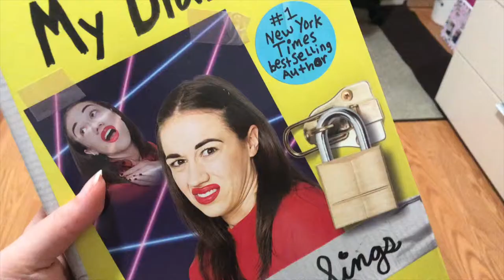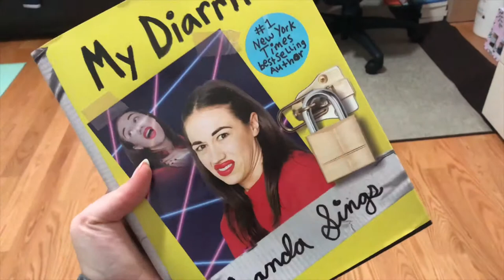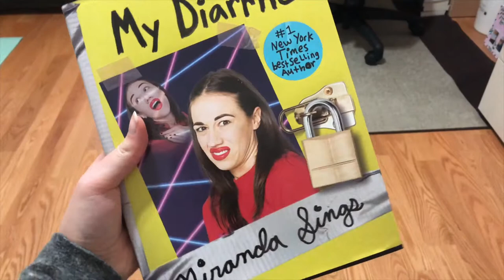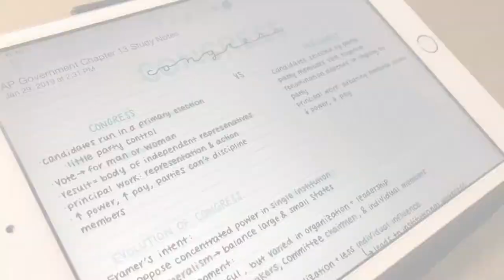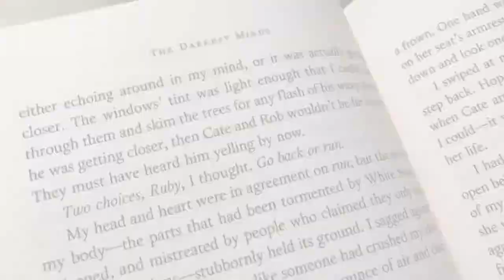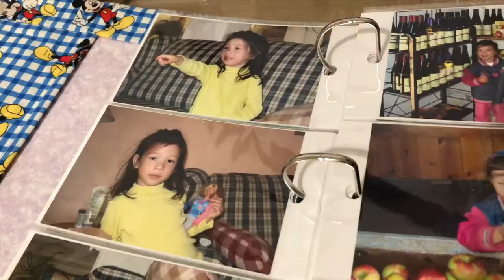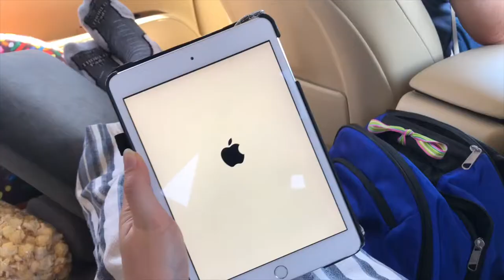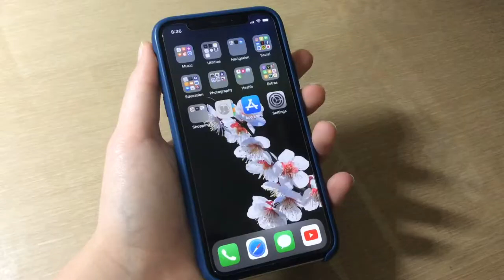Trying a 30 Day Photography Challenge!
I tried out a 30 day photography challenge I saw on Pinterest for the whole month of April! During this time, I was also traveling, so links to those videos will be below!